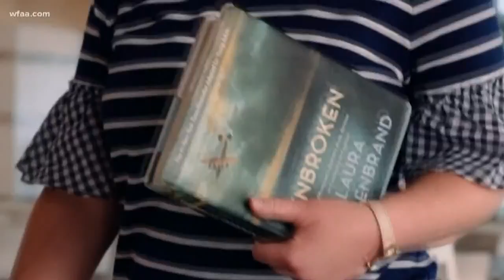Granbury teacher develops unique history curriculum based on "UNBROKEN" book and films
"UNBROKEN: PATH TO REDEMPTION" opened in theaters this weekend.